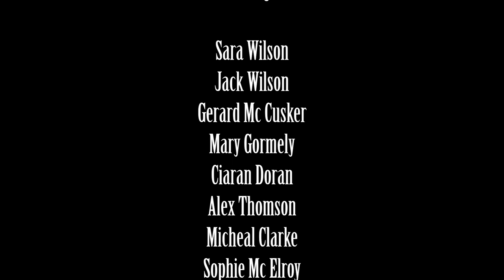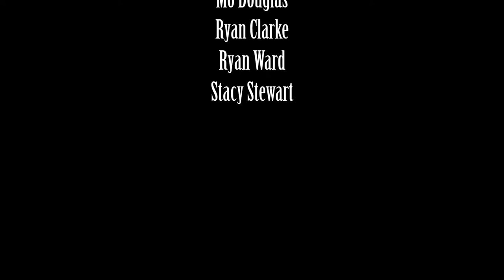WanderWalk - Stone Resistance - Backstop Blues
((Recorded for BIG TELLY Theatre and Omagh Creative workshop))

Thanks to the dancers of Center Stage Theatre.